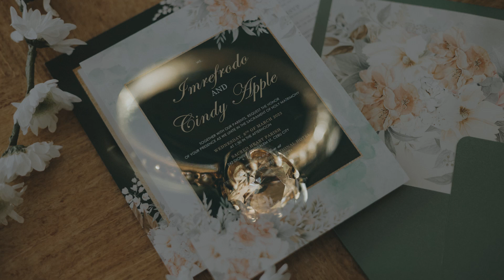Our Precious Wedding Day~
March 8, 2023. The day I married the man I loved the most. My Husband.